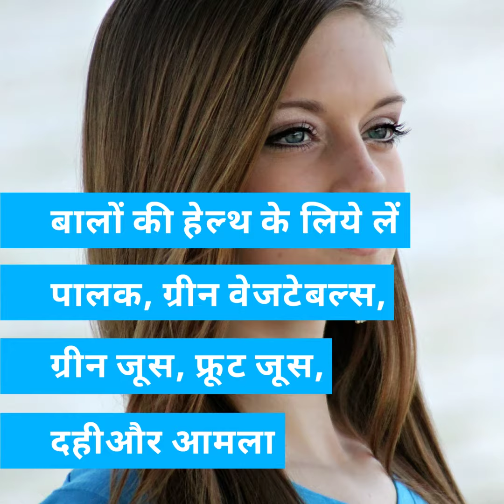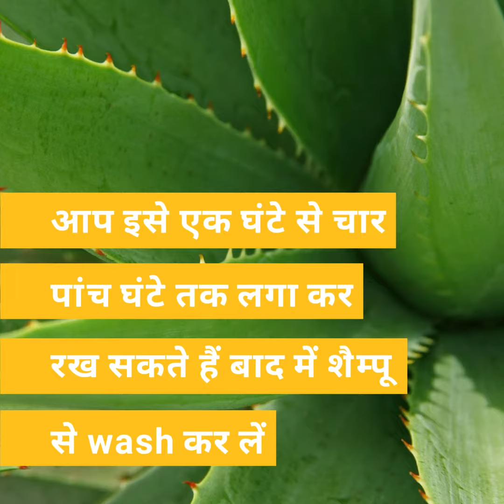बालों की सभी problems खत्म सिर्फ इसके इस्तेमाल से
Hair care

Skin care

Detox